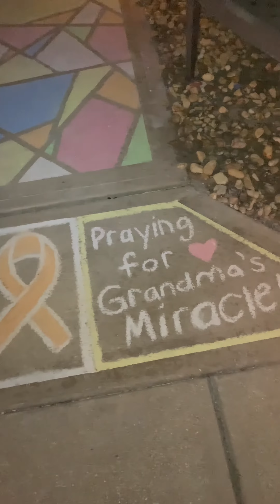Sidewalk art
Girls spent 8 straight hours working on this project in the FL heat during quarantine.  Surviving week 3 and getting creative.  Dedicated to Grandma battling cancer for the third time 🧡